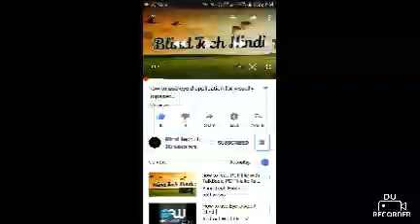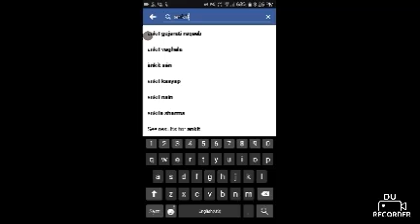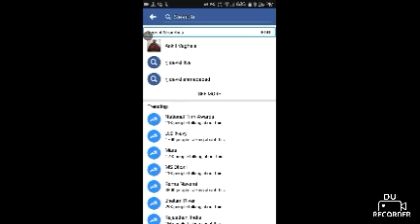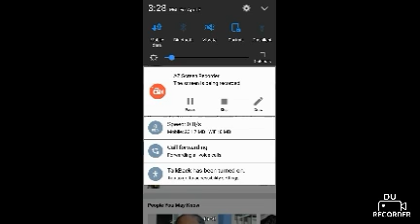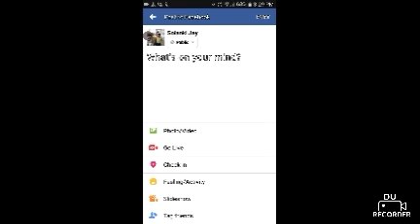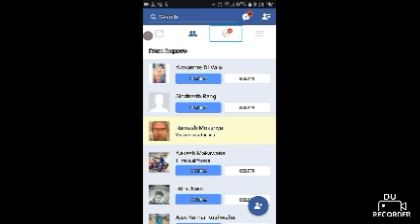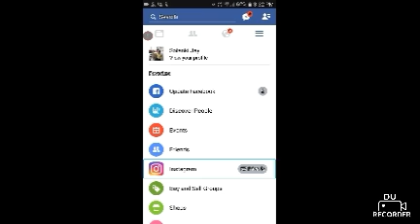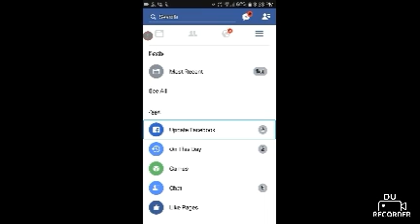how to use Facebook, Facebook ka istemal kaise karte hai.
नमस्कार दोस्तों मैं आपका दोस्त jay kumar,
आप सब का स्वागत करता हूं फिर एक बार,
दोस्तों आज के वीडियो में मैंने बताया है कि,
Facebook का इस्तेमाल कैसे करते हैं,
दोस्तों फेसबुक एक सोशल मीडिया एप्लीकेशन है,
और बहुत ही काम की चीज है,
दोस्तों बहुत सारे मेरे दोस्त ऐसे हैं जो Facebook का इस्तेमाल नहीं करते,
क्यों नहीं करते,
ऐसा पूछा जाए तो जवाब मिलता है कि,
Facebook बहुत tuf एप्लीकेशन है,
Facebook accessible नहीं है,
वगैरा-वगैरा,
तो  दोस्तों बताना चाहूंगा कि,
Facebook बहुत ही accessible एप्लीकेशन हैं और इसमें सबसे ज्यादा मजा आता है,
दोस्तों ज्यादा जानकारी के लिए वीडियो को पूरा देखे,

और दोस्तों हमेशा की तरह आज भी बताना चाहूंगा कि,
जिससे मैं आपके लिए ऐसे ही नए-नए टूटोरियल लाता रहूं,
बहुत-बहुत धन्यवाद.

I thank very much the silent partner,
Because He give them to music in the background of my video,

Track Info:

Title: Spring In My Step,
Artist: Silent Partner,
Genre: Pop,